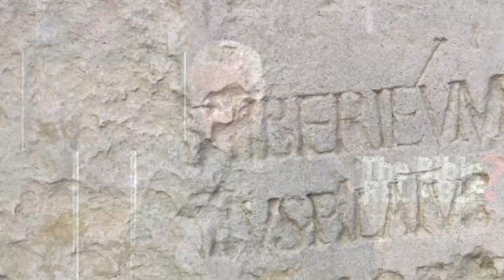Kutsal Kitap Güvenilir mi? -2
Birçok bilim adamının arkeolojinin Yeni Antlaşmanın ayrıntılarının doğruluğuna, ayrıntılara ve güvenilirliğine güvenebileceğinizi doğruladığı görülmüştür. Örneğin, 1961'e kadar tarihsel olarak Pontius Pilatus’a yapılan göndermeler yalnızca edebiydi. Pontius Pillatus’tan herhangi bir şekilde bahsedilmiş olan hiçbir arkeolojik keşif yoktu ve buna inanmak zordu. 1961 yılına kadar iki İtalyan arkeolog olağanüstü bir tanım ortaya çıkardı. Olan şey şuydu.